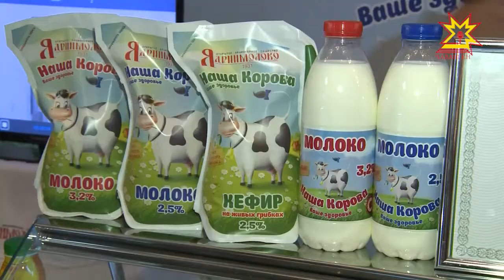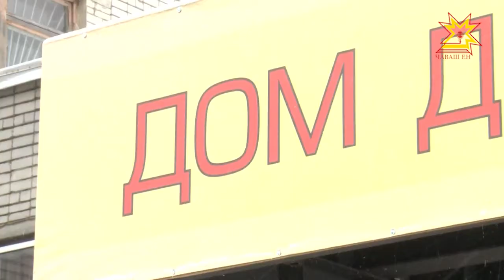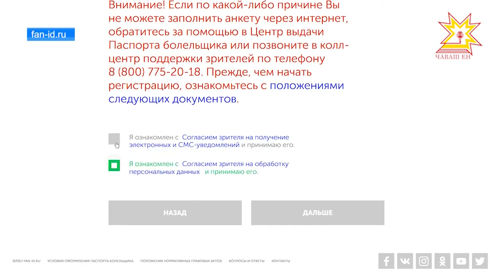Республика 02.11.2017 на русском языке. Вечерний выпуск